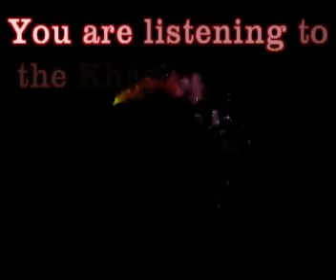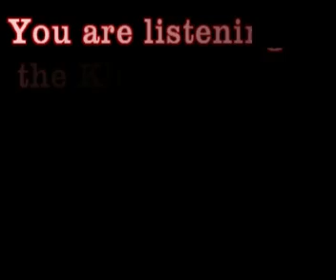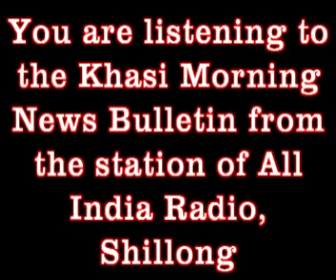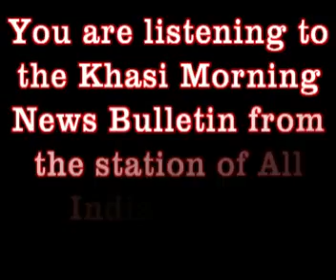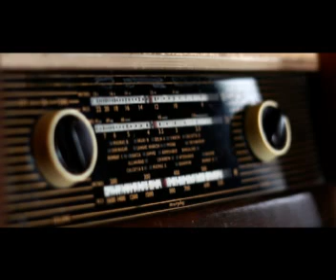KHASI MORNING NEWS BULLETIN FROM THE SHILLONG STATION OF ALL INDIA RADIO:: 19 .12 .18